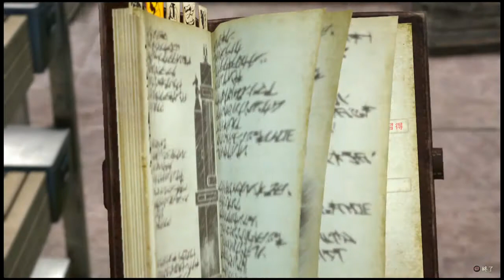進擊的巨人2 013